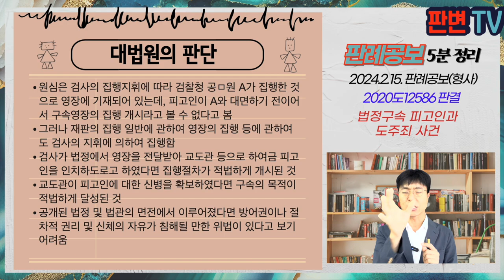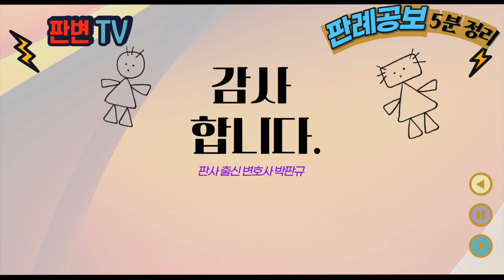법정구속 피고인과 도주죄 사건 [24.2.15.자 판례공보(형사)]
법정구속 피고인과 도주죄 사건
별 2개

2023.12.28. 선고 2020도12586 판결
도주미수

상고인 검사

파기환송

피고인은 18.5.3. 서울남부지법에서 준강제추행죄 등으로 징역 1년 6개월을 선고받음
재판부는 형 선고 후 법정구속되어 구속피고인 대기실로 인치됨
피고인이 갑자기 대기실 출입문을 열고 법정 내부의 출입문 방향으로 뛰어가 도주하려 함
법정 내에 있던 구치소 교도관이 피고인을 검거함
수사기관은 피고인은 도주미수로 기소함
원심은 법률에 의하여 체포 또는 구금된 자에 해당하지 않는다고 무죄를 선고함

법정구속된 피고인은 도주죄의 주체가 될 수 있는가

원심은 검사의 집행지휘에 따라 검찰청 공ㅁ원 A가 집행한 것으로 영장에 기재되어 있는데, 피고인이 A와 대면하기 전이어서 구속영장의 집행 개시라고 볼 수 없다고 봄
그러나 재판의 집행 일반에 관하여 영장의 집행 등에 관하여도 검사의 지휘에 의하여 집행함
검사가 법정에서 영장을 전달받아 교도관 등으로 하여금 피고인을 인치하도로고 하였다면 집행절차가 적법하게 개시된 것
교도관이 피고인에 대한 신병을 확보하였다면 구속의 목적이 적법하게 달성된 것
공개된 법정 및 법관의 면전에서 이루어졌다면 방어권이나 절차적 권리 및 신체의 자유가 침해될 만한 위법이 있다고 보기 어려움

실무활용
도주죄의 주체는 적법하게 체포 또는 구금된 자임
원심은 법원이 법정에 발부한 영장에 의해 검사의 지휘하에 검찰공무원 A에 의해 집행된 것으로 되어 있는데, 피고인이 아직 A를 대면하지 않아 집행된 것으로 볼 수 없다고 본 것
대법원은 검사의 지휘 하에 교도관에 의해 신병이 인도되면 영장이 집행된 것으로 본 것임
원심은 영장의 기재 내용에 따른 집행개시가 아니라고 보았으나, 대법원은 검사가 영장에 대한 집행지휘를 한 이상 개시된 것으로 본 것